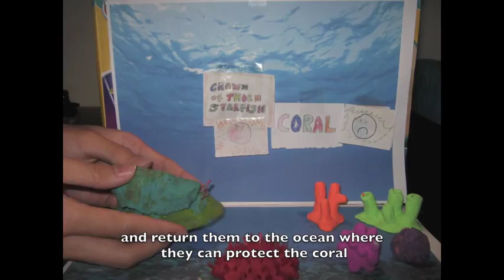Food Chain at the bottom of the Great Barrier Reef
This short-film was made as an entry to the 60 Second Science competition. My school (Mosman High) has a program where a group of Year 10 students would go to Middle Harbour Primary School to 'mentor' some very intelligent primary school students. Our goal was to make a 60 second video explaining the science of any given topic. Together with the help of Andre, a 6 year old with one of the brightest minds I have ever had the pleasure of knowing, we have made a stop-motion film explaining the science of the food chain.